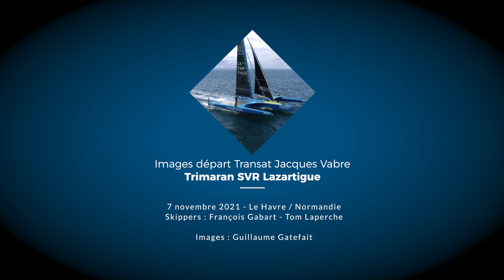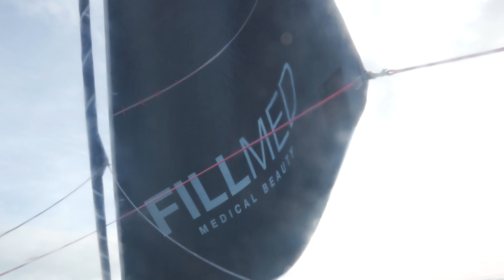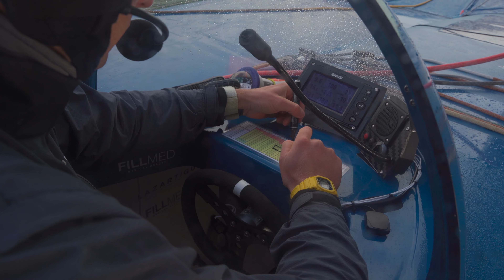François Gabart et Tom Laperche au départ de la Transat Jacques Vabre à bord de SVR-Lazartigue.